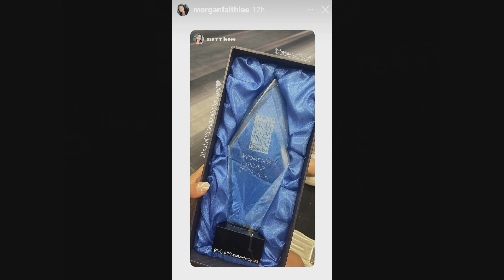NACIVT 9-4-23 Silver Bracket Championship SF Dragons Lady Dynasty vs Toronto Strom Y (3-1)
NACIVT 9-4-23 Silver Bracket Championship SF Dragons Lady Dynasty vs Toronto Strom Y
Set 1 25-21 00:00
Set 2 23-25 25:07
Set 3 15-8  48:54